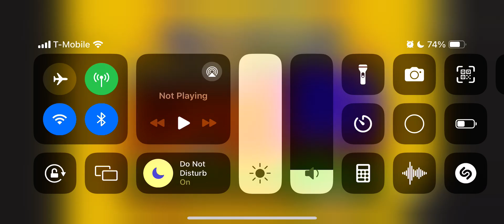An Attempt of Sonic Mania Plus Encore Mode